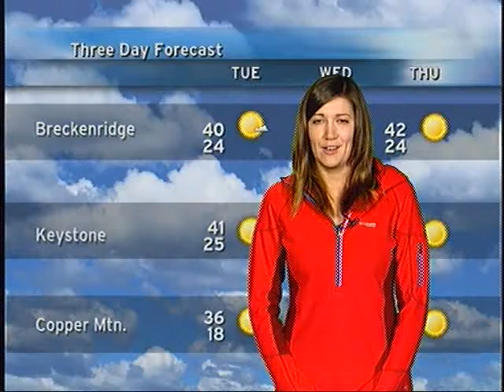10 second weather